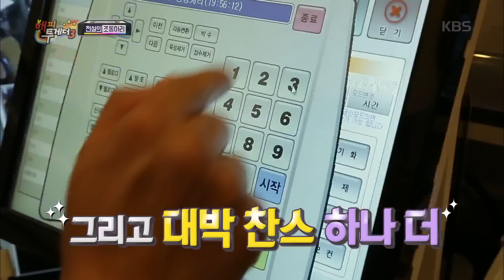해피투게더3 Happy together Season 3 - 김용만, 역시....신의 손 (역시라 그러지마).20170727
김용만, 역시. 신의 손 (역시라 그러지마)